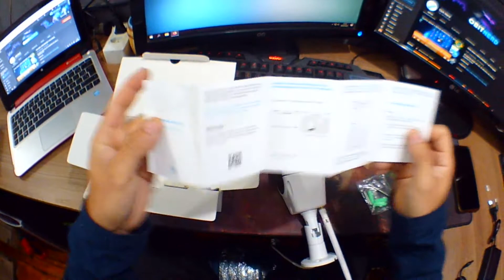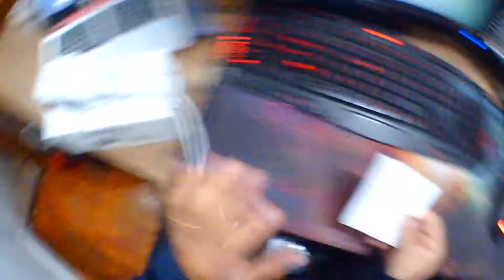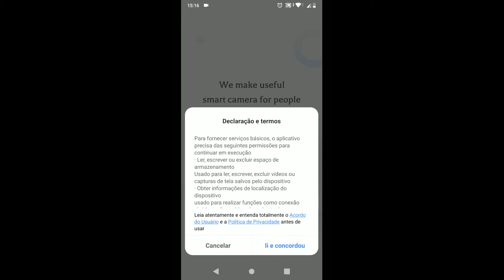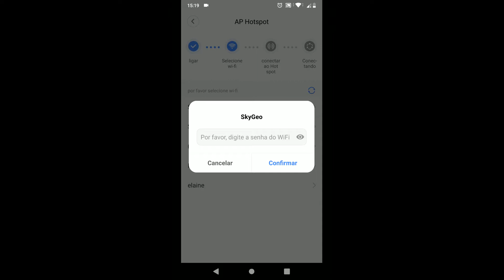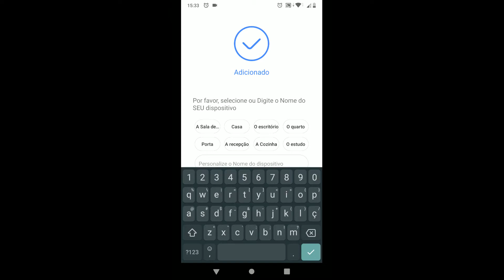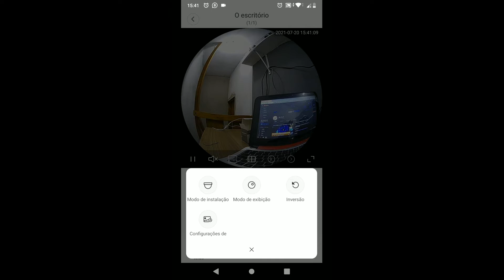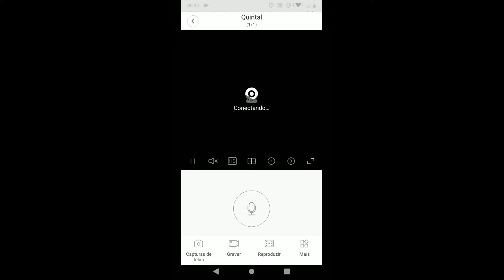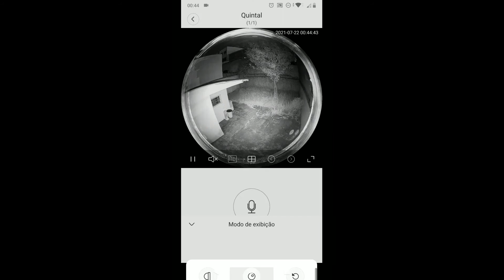Câmera IP V380 K5 Configurando no celular de forma fácil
Neste tutorial você vai aprender a configurar e acessar a Câmera IPC V380K5 360 no celular com o app V380 Pro

DOWNLOAD

* APP V380 Pro